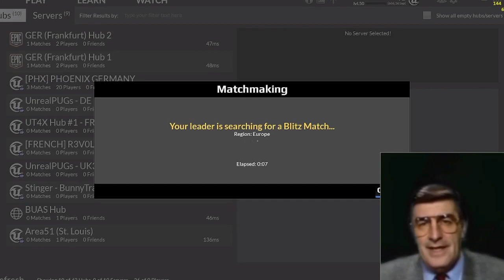MOSCONI GAMING RGB